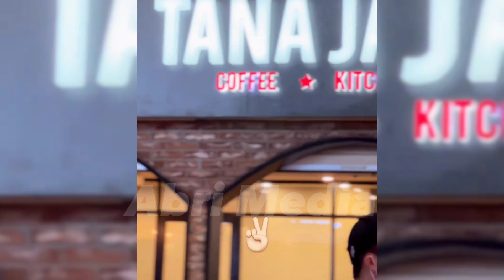GUS AZMI OTW PULANG DARI LAMPUNG SUDAH MENDARAT DI SEMARANG